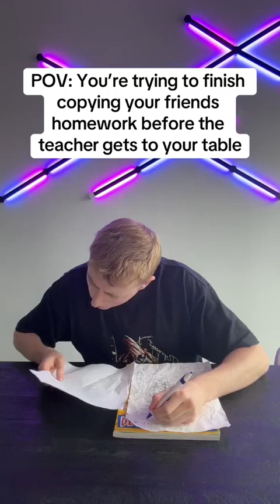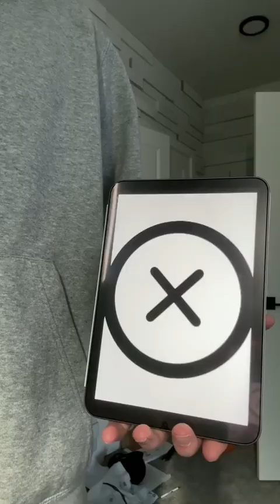LUKE DAVIDSON FUNNY Compilation №262 / i totally have never done this or helped